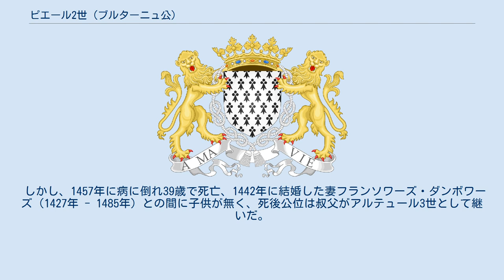ピエール2世 (ブルターニュ公)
ピエール2世（Pierre II de Bretagne, ブルトン語：Pêr II, 1418年7月7日 - 1457年9月22日）は、ブルターニュ公（在位：1450年 - 1457年）。
ブルターニュ公ジャン5世（6世）とフランス王シャルル6世の娘ジャンヌ・ド・フランスの息子で、フランソワ1世の弟。
 1450年の兄の死により公位を継いだ。
叔父のアルテュール・ド・リッシュモン大元帥（後のアルテュール3世）の補佐を受け、弟ジルの殺害犯の処罰とフランス王シャルル7世への臣従を行う。
 百年戦争が終盤に差し掛かる中、シャルル7世の命令で叔父と共にノルマンディー・ブルターニュ防衛に務め、1452年にブルターニュへ接近したイングランド艦隊を撃退する。
翌1453年、アキテーヌに駐屯するイングランド軍撃破を目標にフランス軍がアキテーヌへ向かうと、手持ちのブルターニュ軍3000人を援軍として派遣した。
この部隊がフランス軍に合流しカスティヨンの戦いでフランスの勝利に貢献した。
 しかし、1457年に病に倒れ39歳で死亡、1442年に結婚した妻フランソワーズ・ダンボワーズ（1427年 - 1485年）との間に子供が無く、死後公位は叔父がアルテュール3世として継いだ。
しかし翌1458年に叔父も子供が無いまま亡くなったため、従弟のフランソワ2世が公位を継承した。